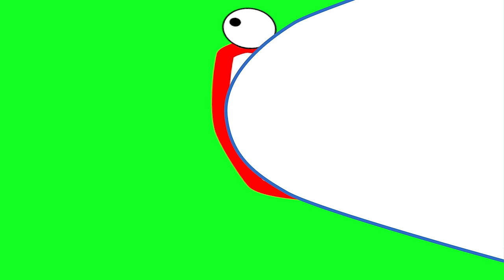IMA FIRIN MAH LAZOR 1080p - on green screen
DO NOT download this, key it, and use it in your own projects.
DO NOT DO THAT.
DON'T.